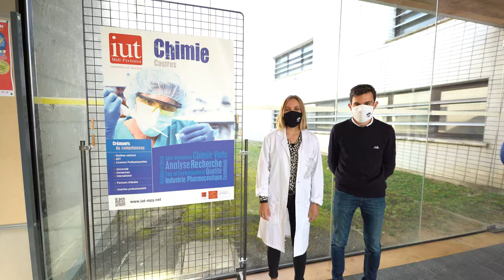Découvre ton IUT : teaser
Teaser des vidéos immersives réalisées à l'IUT Paul Sabatier, campus de Toulouse, Auch et Castres/